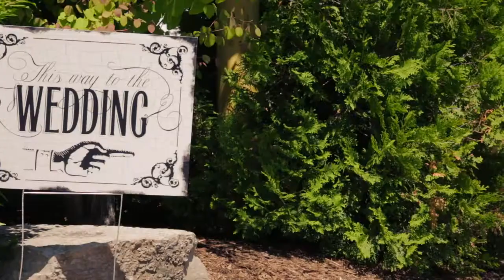Stephanie & Fabian | Wedding Trailer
Steph & Fabian's love took flight this past June (I'm sorry... terrible pun.) Their afternoon nuptials on the lakefront setting at Konzelmann Winery with the evening celebration as the unique & incredible Niagara Airport. This was a wedding of family, friends, love, wine & flight. Wishing you two all the best!

Cinematography by Nick Mirka, Mark Rauwerda & Chris Treschak
Edited by Mark Rauwerda